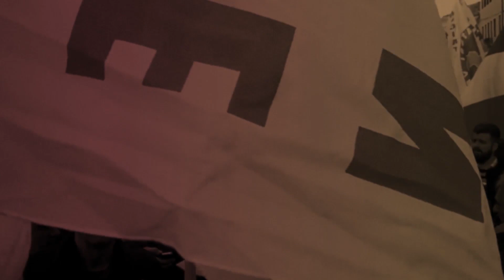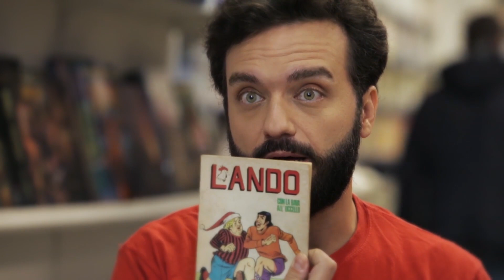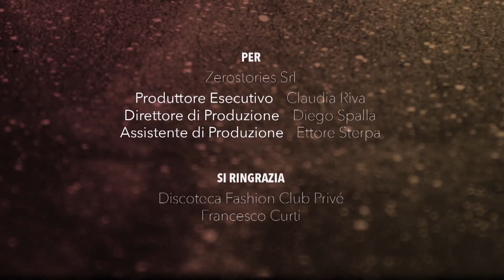Biografie Imbarazzanti Maurizio Landini il trauma del Gin Fizz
Descrizione Biografie Imbarazzanti Maurizio Landini il trauma del Gin Fizz